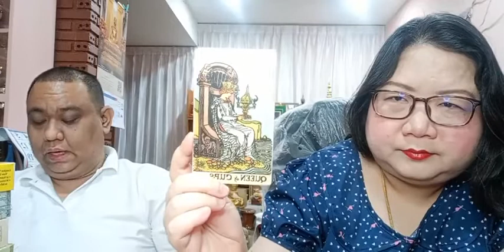อ โอ้ อ ท๊อป ดูดวงคนละ 1 คำถาม EP170